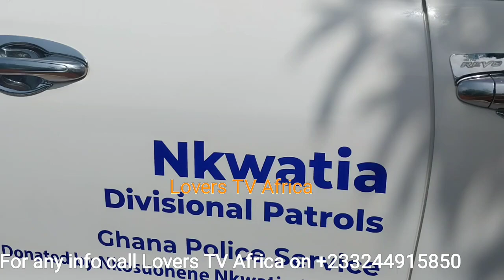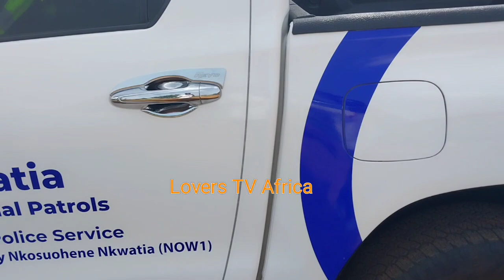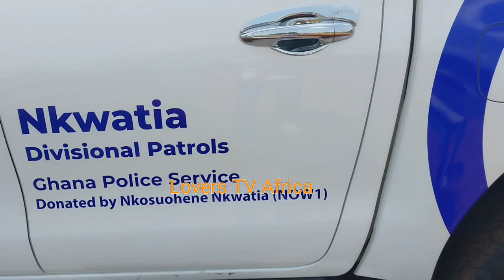Vehicle For the Police: Nkosuo-Hene for Kwahu Nkwatia, Nana Wadie God bless you for the support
Any unauthorized upload of this video to any YouTube channel is prohibited.